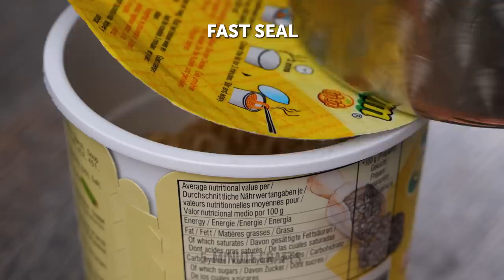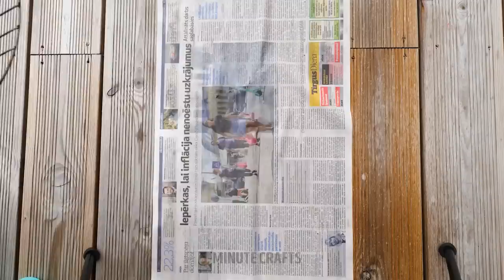GENIUS COOKING HACKS AND DELICIOUS EGG RECIPES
Hello, foodies!
Agree that cooking eggs is easy. Egg dishes can be cooked super quick at any time. There are a lot of options. And today we will show you cool ideas, simple recipes and awesome hacks. To get the perfect shape of the fried eggs, before adding the egg to the pan, draw a circle in the pan with butter. In addition, we have prepared mind-blowing cooking hacks. If you can't drain the water after cooking pasta, we'll show you a hack that will change your life! Use a colander to drain all the liquid from the pot without spilling the pasta. Check out the smart way to get coconut meat. You will be shocked :)

TIMESTAMPS:

00:14 Unusual idea with yolk
01:09 Perfect portion of pasta
01:50 Smart idea for coffee lovers
03:27 Delicious treat

5-Minute Crafts DIY: ​@5MinuteCraftsDIY
5-Minute Crafts PLAY: ​@5MinuteCraftsPLAY